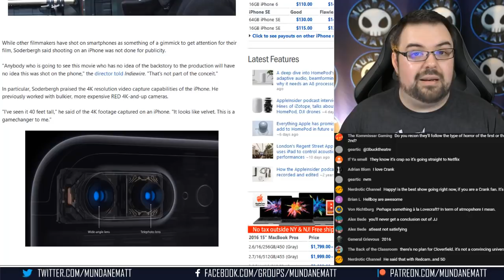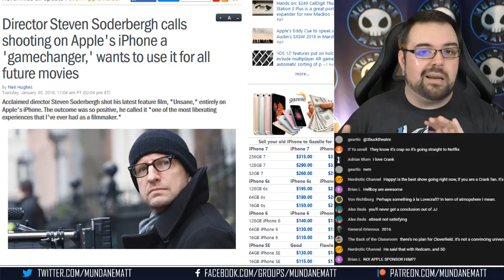Steven Soderbergh says the iPhone 7 is a gamechanger for filmmaking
Steven Soderbergh has been a prolific filmmaker for a long time now, and he is always working outside of the box, and in his new film UNSANE, he tries something totally different...by filming the whole thing in 4k with the iPhone 7. He now the claims the results are a gamechanger for filmmaking.

► BITCOIN: 1FGxTiyKZDSkphRLn1xEwNR3aaG2RYKhGQ